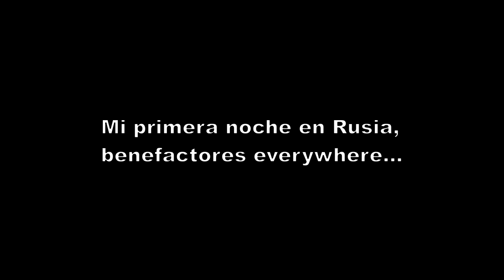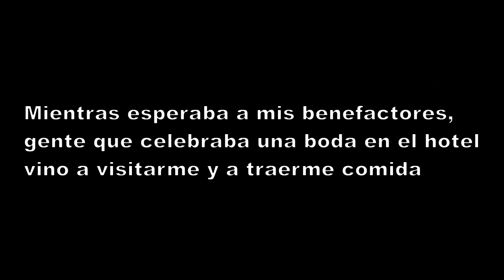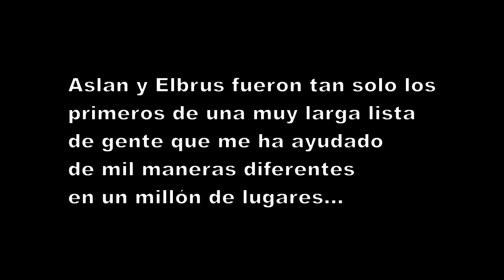Benefactores en Vladikavkaz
Mi primera noche en Rusia me trae una agradabilísima sorpresa. Un entusiasta de las motos local me paga el hotel y me invita a cenar.
Tras atravesar el Caucaso llego a la ciudad de Vladikavkaz, por primera vez en Rusia desde que empezó el viaje. Estaba buscando hotel con poco éxito cuando un coche se paró a mi lado y de él bajó Aslan, un entusiasta de las motos que se empeñó en ser mi ángel de la guarda esa noche.
Aslan y Elbrus me llevaron a un hotel, pagaron mi estancia y me trajeron la cena. Pasamos una agradable velada contándonos la vida y enseñándonos fotos.
A lo largo de mi viaje han sido muchas, muchísimas, las personas que me han dado cobijo, comida o me han ayudado de alguna manera. Procuraré que vayáis conociendo a algunos de ellos en mis vídeos.